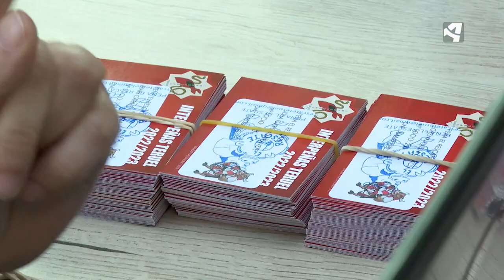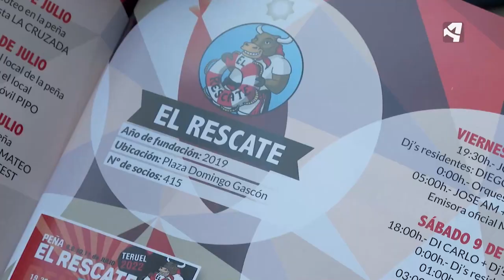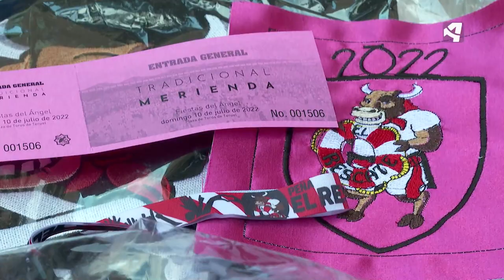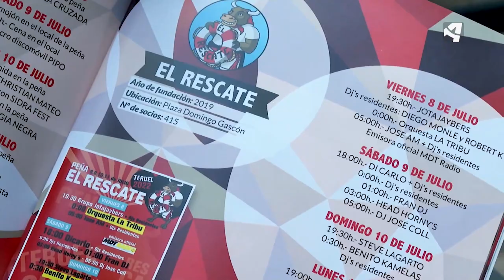Preparativos de la peña 'El Rescate' | LA VAQUILLA 2022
Comprobamos cómo se preparan las peñas para una Vaquilla muy esperada tras dos años sin fiestas. Asistimos a la entrega de bártulos de la peña 'El Rescate'. Ellos nacieron en 2019 con lo que solo han disfrutado de unas fiestas. Tienen 400 socios y lista de espera. Vemos cómo entregan los escudos, las camisetas, sudaderas, pagan la cuota etc.